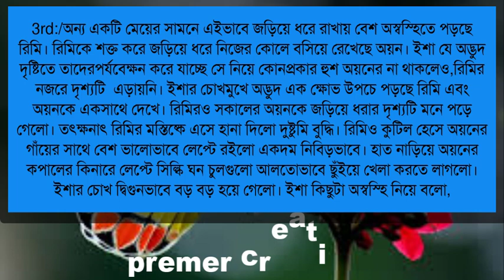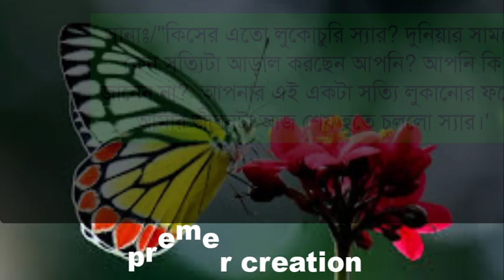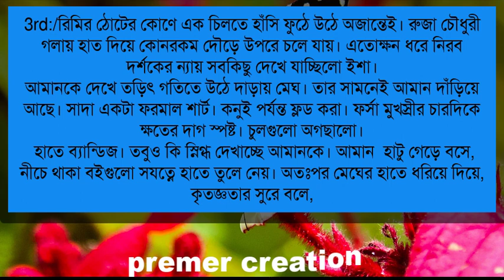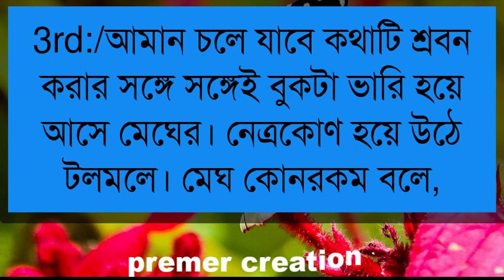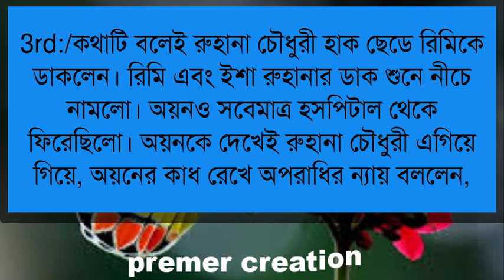তোর নেশায় আসক্ত (19 part) || sajid & shova & moni || Romantic Love story || Ft:premer creation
Script : Collect

Publisher - premer creation

আমাদের চ্যানেলে আপনাদের স্বাগত জানাই । আপনারা আপনাদের বন্ধুর সাথে vedio টি share করুন plz